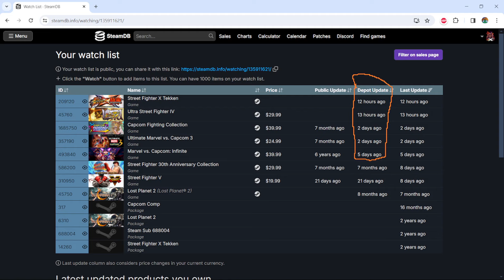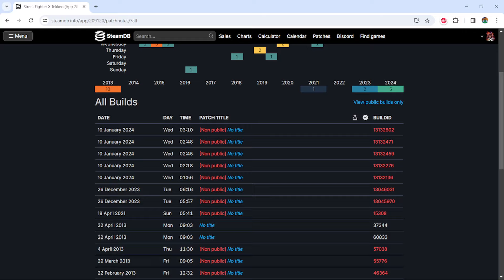Street Fighter x Tekken @ Frosty Faustings XVI Pools to Top 4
Want to see the rest? Check out the Street Fighter x Tekken @ Frosty Faustings XVI Top 4 on MatchstickMelee's channel, right

The Street Fighter x Tekken wiki on SuperCombo is now ready for competitive use. Each character now has recommended team placements, complete frame data, a quick rundown and a bunch of sample combos for  you to easily jump in and Cross the Line!

You can get the game working on Windows 10/11 with ROLLBACK NETCODE by following the instructions on THIS Video
You can keep updated on all SFxT and additional XWIRES action on Freshcut